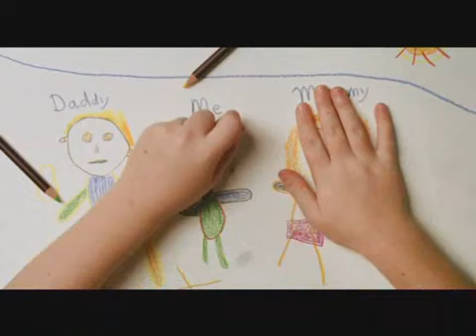Daddy, Where's My Hair?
A PIF by Kika, a children's cancer help foundation. From the Netherlands.